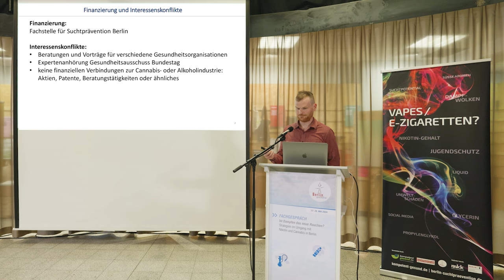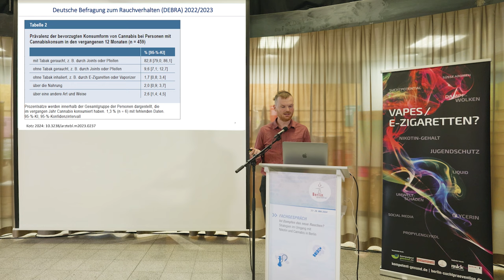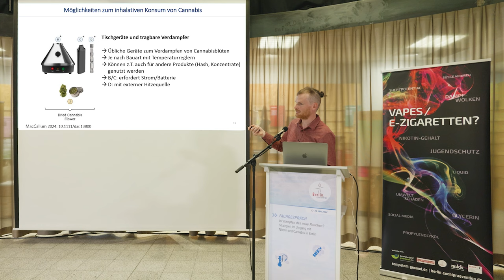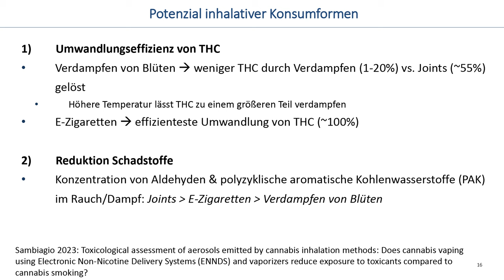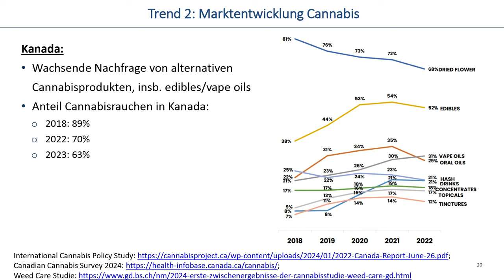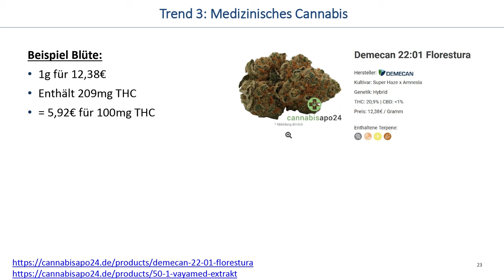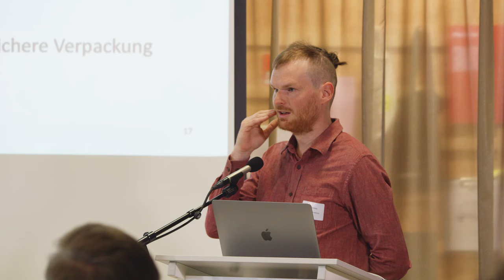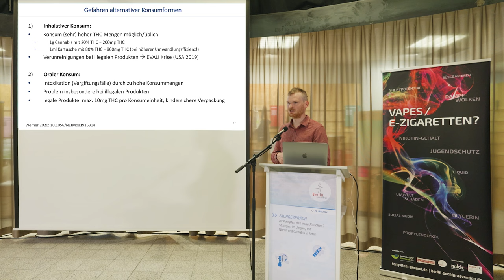Zusammenhang von Rauchen/Dampfen und Cannabis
Dr. Jakob Manthey, ZIS der Universität Hamburg